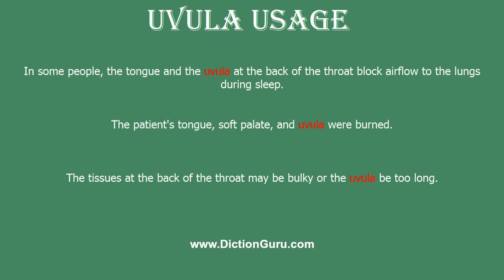How to Pronounce uvula with Meaning, Phonetic, Synonyms and Sentence Examples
This video shows pronunciation of uvula in a sentence, uvula meaning, uvula definition, uvula phonetic, uvula synonym and uvula example

uvula Definition/Meaning : a small pendant fleshy lobe at the back of the soft palate
uvula Phonetic : 'ju:vjul
uvula Examples :
In some people, the tongue and the uvula at the back of the throat block airflow to the lungs during sleep.
The patient's tongue, soft palate, and uvula were burned.
The tissues at the back of the throat may be bulky or the uvula be too long.